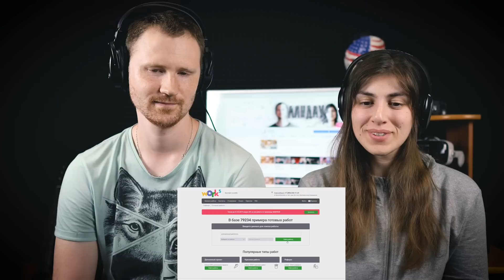РЕАКЦИЯ на Dobryak Добряк - Травма детства (Анимация)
РЕАКЦИЯ на Dobryak - Травма детства (Анимация)

Пишите в комментарии на какие клипы вы хотели бы увидеть реакции.